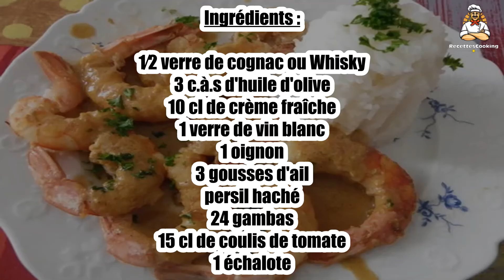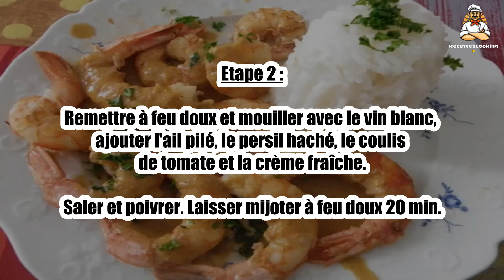Recette : Gambas à l'armoricaine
Bonjour à tous, aujourd’hui recettescooking.com vous présente la recette suivante : Gambas à l'armoricaine

TEMPS TOTAL : 35 min
Préparation : 15 min
Cuisson : 20 min

Ingrédients :

1⁄2 verre de cognac ou Whisky
3 c.à.s d'huile d'olive
10 cl de crème fraîche
1 verre de vin blanc
1 oignon
3 gousses d'ail
persil haché
24 gambas
15 cl de coulis de tomate
1 échalote

Etape 1 : Faire revenir les gambas, l'échalote et l'oignon hachés à feu vif dans de l'huile d'olive.

Flambez au Whisky ou au Cognac hors du feu.

Etape 2 : Remettre à feu doux et mouiller avec le vin blanc, ajouter l'ail pilé, le persil haché, le coulis de tomate et la crème fraîche.

Saler et poivrer. Laisser mijoter à feu doux 20 min.

Etape 3 : Servir avec du riz ou des pâtes.

00:00 Recette : Gambas à l'armoricaine
00:20 Informations sur le temps de cuisson
00:32 Ingrédients
00:46 Etape 1 : Gambas à l'armoricaine
01:00 Etape 2 : Gambas à l'armoricaine
01:16 Etape 3 : Gambas à l'armoricaine